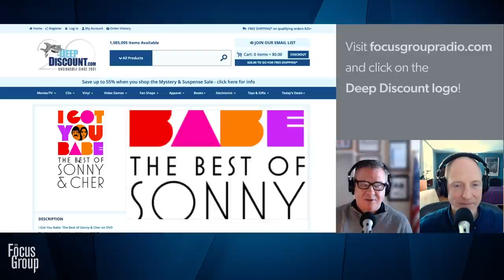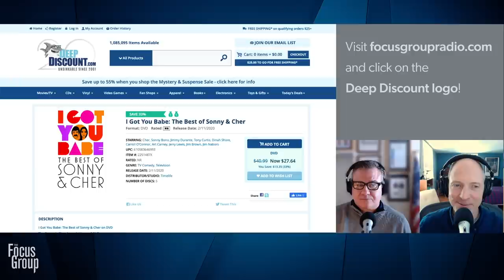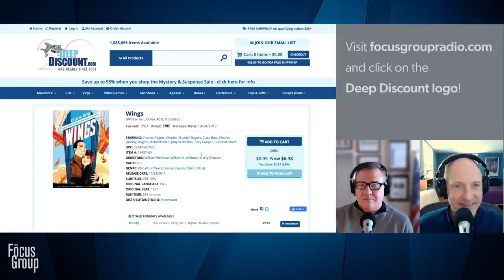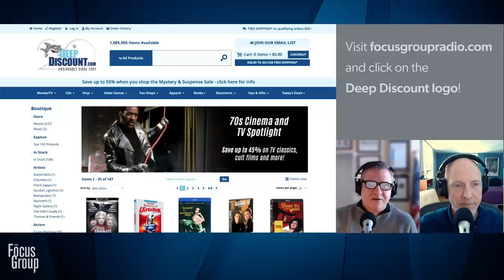The Big Game 55 is a Wrap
02.10.21 | Shop Talk covers The Big Game 55 and the favorite TV spots from Tim and John as well as a few that missed the mark. Also, the top 5 LGBTQ TV spots from years past according to Mike Wilkie. James Edward Maceo West, microphone technology inventor, is our Business Birthday. He is also the son of one of the “human computers” featured in the movie Hidden Figures about the African American women that worked at NASA and got America into Space. Caught my eye looks at a preacher that can eliminate mildew by cursing it, thousands of generic viagra pills get stopped in Chicago, and check-out the books and music that went off copyright on January 1st. You will be surprised.

We’re all business. Except when we’re not.